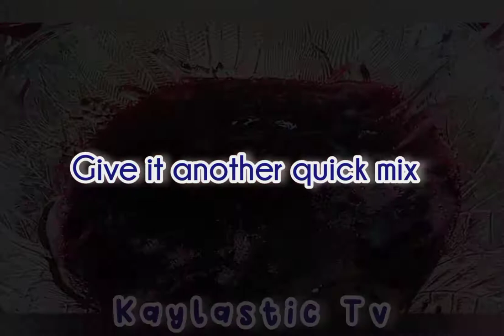How to make best Christmas Sorrel 🇯🇲 drink recipe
Hi guys welcome back, today I will be showing you how make Sorrel drink/ Hibiscus drink/red drink . This drink is a traditional Christmas drink but can  have at any time of the year. Its very delicious and refreshing especially on ice .Hope you guys will enjoy this video 🥳🥳💕💕.
so you that you will be notified of new weekly recipe uploads from kaylastic Tv.

Ingredients:
•  J.WRAY& NEPHEW White overproof rum
• 1 cup Bodacious red wine or red wine of choice
• 2 packs dry Sorrel
• Ginger
• orange peel
• sugar
• All spice seeds (pimento)